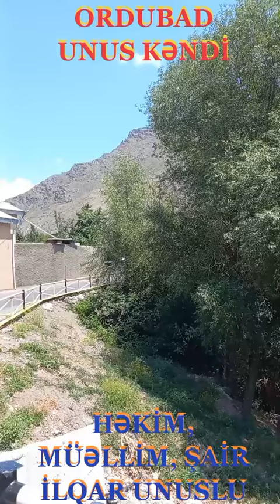ELFİDA - GÖZƏL KƏNDİMİZ